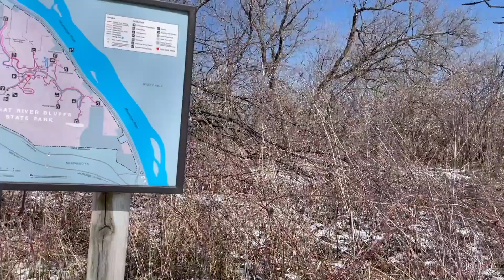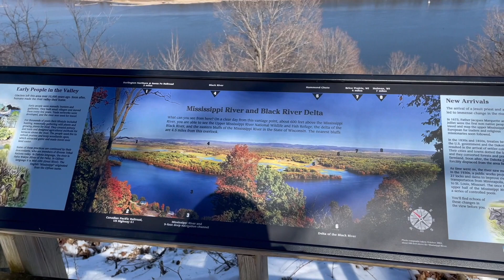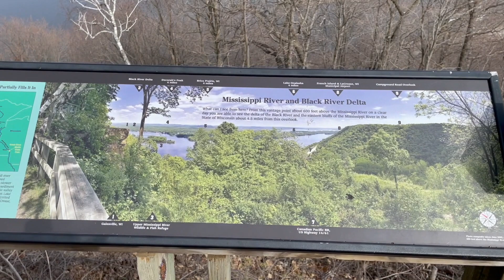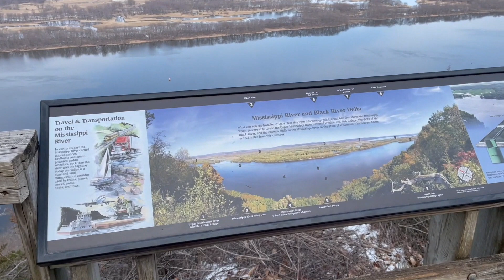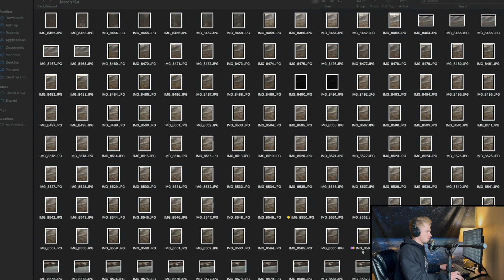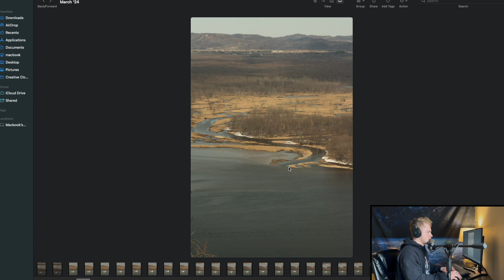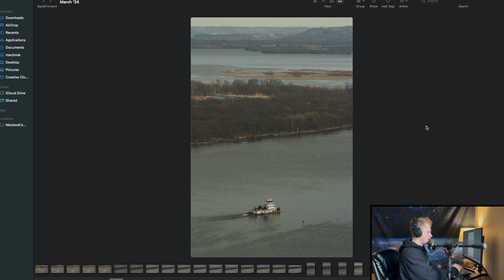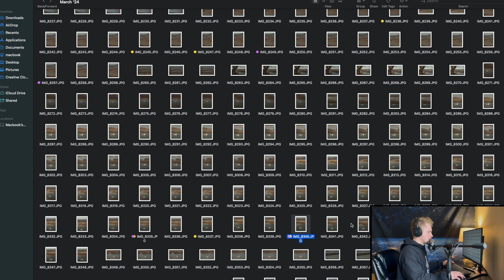Winter 2024 - Episode 5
Brought the zoom lens out today and hiked the bluffs.

0:00 Introduction
5:21 Field Footage
38:37 Photo Review
51:34 Final Thoughts

To see photos from this episode and more check out my Instagram profile

Amazon Music/Audible